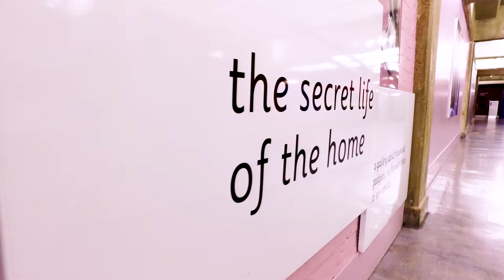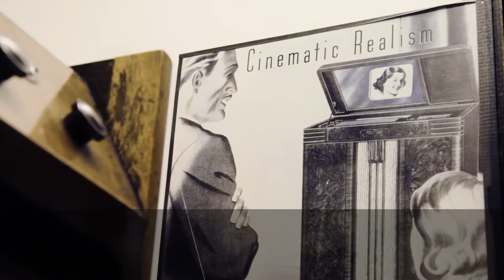Secret Life of the Home gallery – an introduction for schools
From the kitchen to the bathroom, the bedroom to the lounge, our homes are stuffed with gadgets and devices. In the Secret Life of the Home gallery, fling open the front door and take a look at the weird and wonderful ways we try to make quick work of our daily chores. This video will help you prepare for your visit, and show you things to look out for and discuss.

Want to explore our educational activities and interactive games? Browse our full list of learning resources